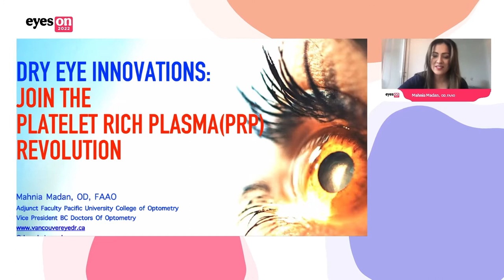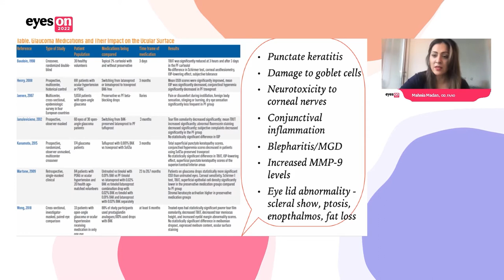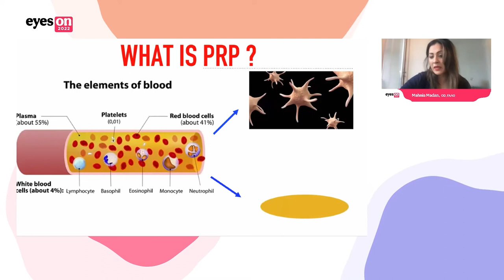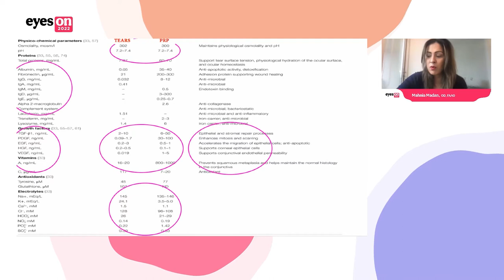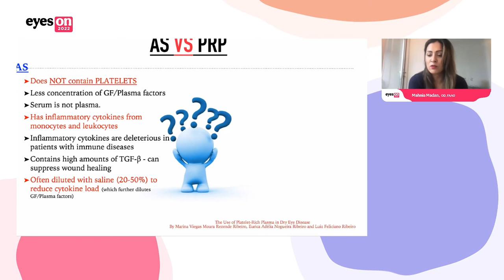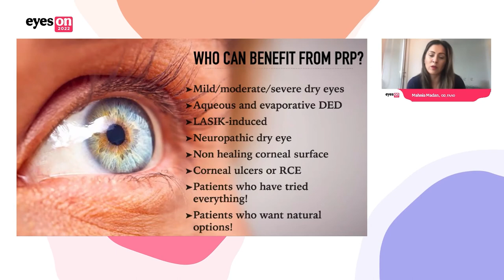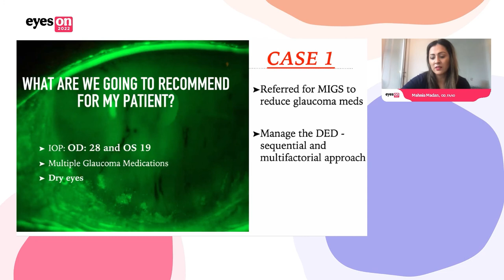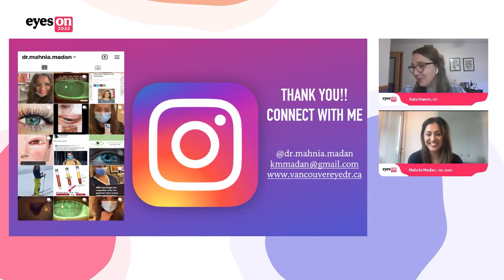Treating Advanced Dry Eye Disease with Platelet Rich Plasma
Due to its similarity to the pH level of natural tears and several healing growth factors, platelet-rich plasma (PRP) eye drops could be the future of dry eye treatment. In this lecture, Mahnia Madan, OD, FAAO discusses the composition of PRP, how it works to treat dry eye, and explores interesting patient cases.